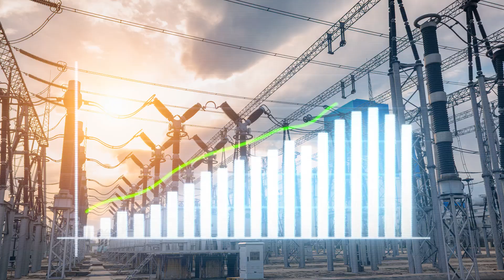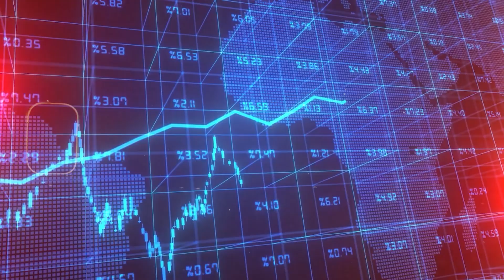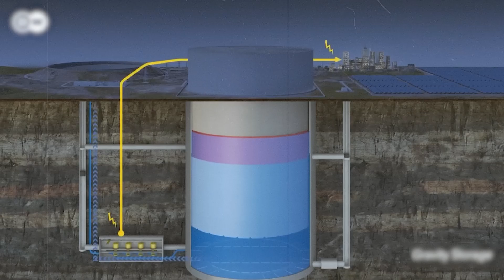The Secret War for Energy Storage Is About to Explode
The world is going all electric, but there’s one brutal problem nobody can dodge: the sun sets and the wind stops. That’s why energy storage is becoming the real battlefield. Batteries are winning right now, and Tesla’s software gives it a serious edge, but competition is coming from everywhere. Pumped hydro, gravity batteries that drop massive weights, storage inside old mines, and even ocean bladders under offshore wind farms are racing to scale. Demand is so huge that prices may stay high for years, until supply finally catches up.